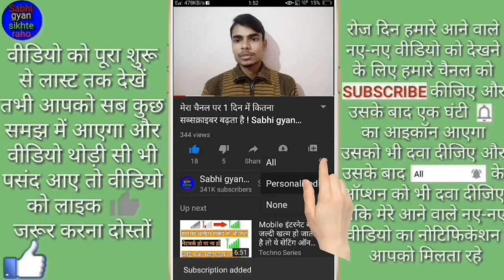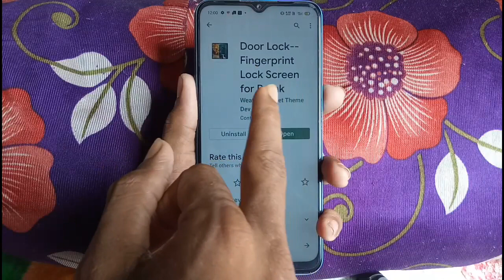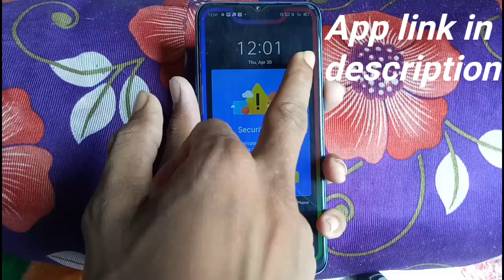Mobile mein door fingerprint lock Kaise lagaen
Hi friends is video mein main aapko mobile main door fingerprint lock lagane ka tarika bataya hun

Helo App se paisa kamana chahte ho to niche link par click karke install karo or mera refral code dalo

Helo App ka link

Refral code

CZGDJTG

Door fingerprint lock app link